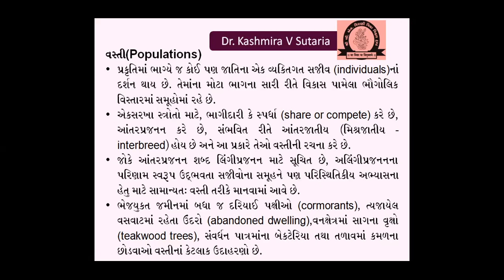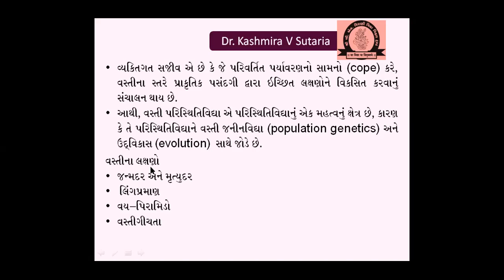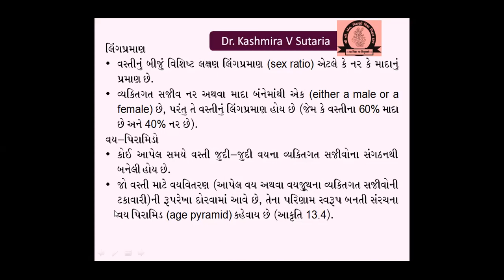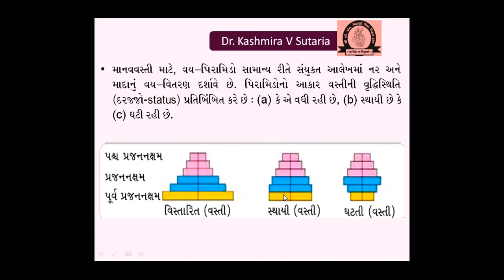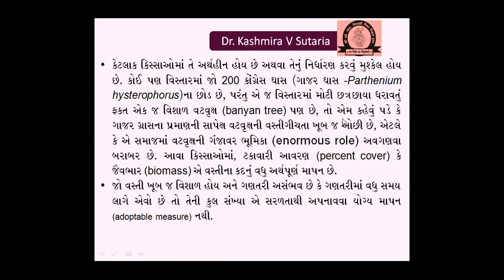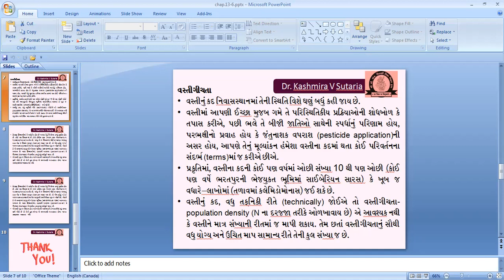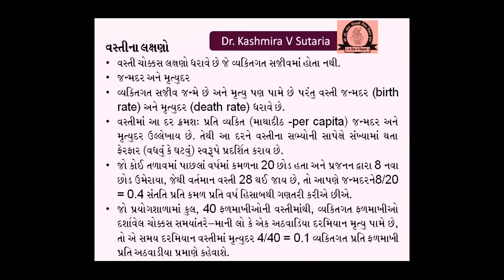વસતિ અને વસ્તીના લક્ષણો|POPULATIONS &POPULATION ATTRIBUTES|CLASS-12|CHAPTER-13|VIDEO-6